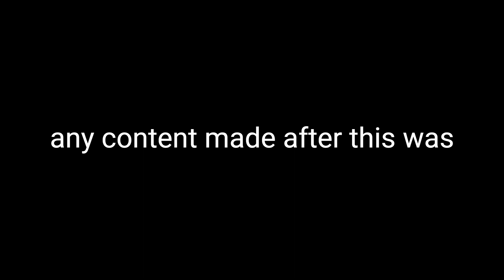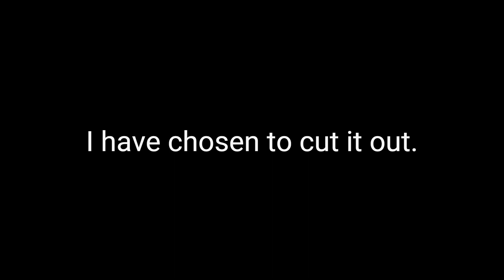Close but no dinnar XD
Hightlights from 11/28/2023. There was more content to this video but things happened and it was cut out. Enjoy.